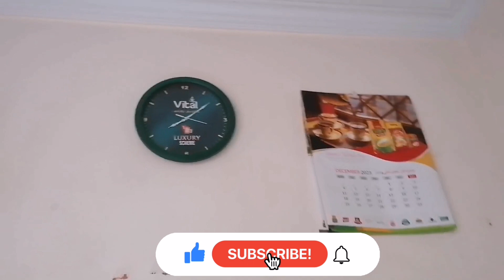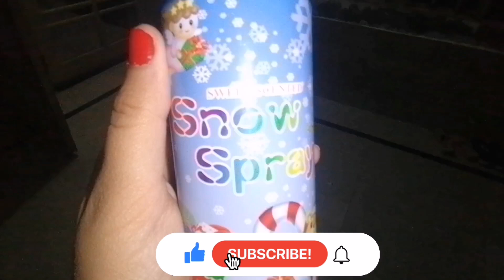Bhanji ki choti si frmaish 🤗//namken swyan asan Resipe // sister k sat gay😊♥️life with Ruby